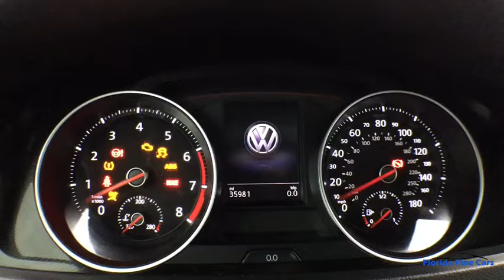2016 VOLKSWAGEN GTI Hollywood, West Palm Beach, Miami, Margate, FL 105345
Used 2016 VOLKSWAGEN GTI available in Hollywood, Florida at Florida Fine Cars. Servicing the  West Palm Beach, Miami, and Margate, FL area.
2016 VOLKSWAGEN GTI SE PERFORMANCE - Stock#: 105345 - VIN#: 3VWT47AU8GM049897

Priced below KBB Fair Purchase Price! CARFAX One-Owner. BBB Accredited A+ Air Conditioning AM/FM radio: SiriusXM Heated door mirrors Heated front seats Low tire pressure warning Power door mirrors Rain sensing wipers Remote keyless entry. Red 2016 Volkswagen Golf GTI SE w/Performance Package FWD 6-Speed DSG Automatic with Tiptronic 2.0L TSIbrbrOdometer is 2305 miles below market average! 25/33 City/Highway MPGbrbrbrReviews:br  * Turbocharged engine provides quick acceleration and good fuel economy; sporty handling makes it fun to drive around turns; versatile and roomy hatchback design; high-quality interior materials that look and feel great. Source: EdmundsbrbrbrFlorida Fine Cars has over +1700 vehicles in stock and works with more Banks to help give you as many options as possible. All locations are BBB Accredited; BBB Rating: A+. Come in person or call ahead to set an appointment for a test drive. Buy online and get a car on your time.